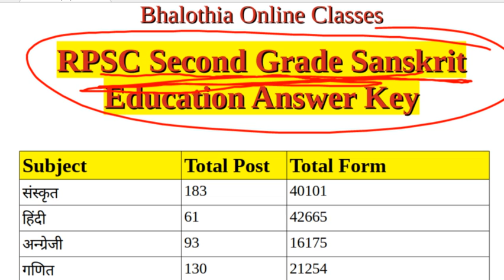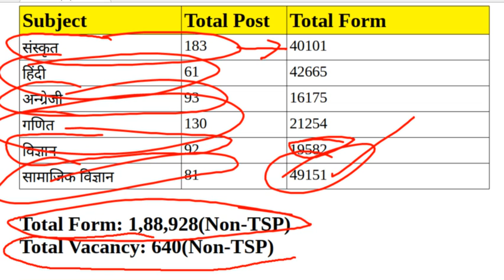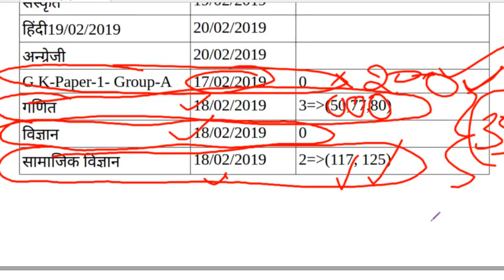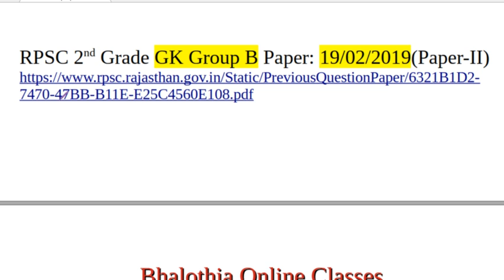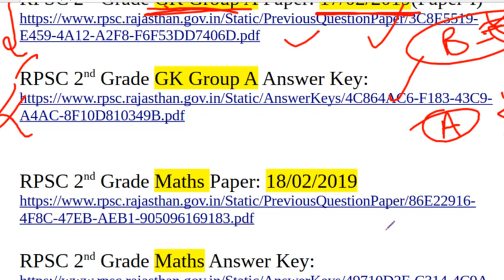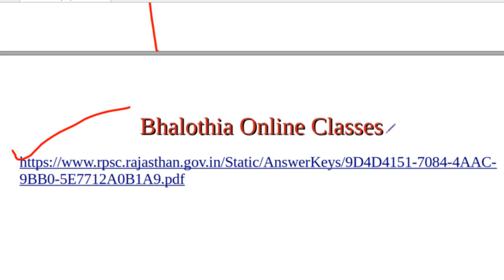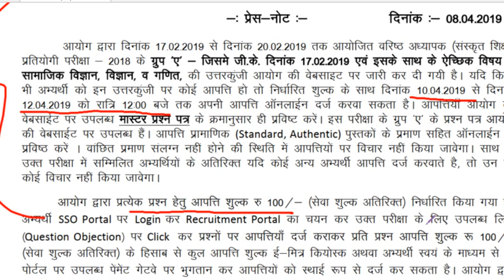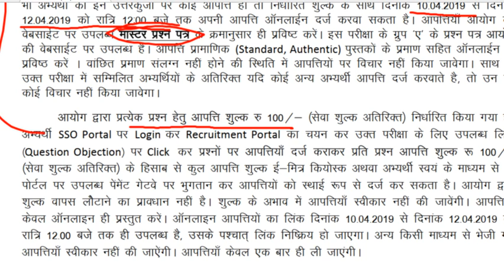RPSC news today || rpsc 2nd grade answer key || rpsc result || rpsc 1st grade latest news today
आरपीएससी से आई बड़ी खबर|| Rpsc 2nd Grade Exam 2018 || Offcial Answer key जारी ||

|देखें कितने प्रश्न Delete हुये Subject Wise RPSC ALL EXAMS TODAY LATEST NEWS||

2nd grade 2018 total form fill details , RPSC second grade vacancy 2018 total form fill details

2nd grade teacher 2018 Sanskrit department total form fill details subject wise, rpsc 2nd grade 2018
RPSC 2nd Grade Cutoff 2018 All Subject Maths Science Hindi SST Sanskrit English || RPSC 2ndgrade cut off 2018,RPSC 2nd grade cut off,RPSC 2ndgrade cut off 2018
RPSC 2nd Grade 2018_ पदों की संख्या में होगी बंपर वृद्धि